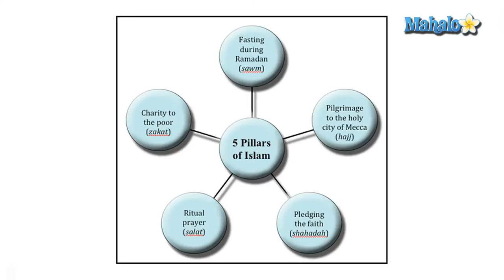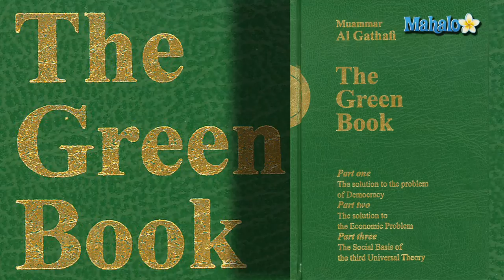Islamic Socialism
The original tenets of Islamic socialism are generally credited to Abu Dhar, one of the companions of the Islamic prophet Muhammad. In his time Abu Dhar spoke out against the accumulation of wealth by the rich and pushed for the equal distribution of money.

Islamic Socialism in its modern form came about as a reaction to criticism from Muslims toward socialists as being atheists. The principles of sharing land and other resources were deemed contrary to individual rights written in the  Islamic holy book, the Quran. Socialists, however, argued that one of the Five Pillars of Islam, zakat (or charity) and other parts of Islam coincided with socialist ideals.

These beliefs were merged most notably by Libyan leader, Muammar al-Gaddafi. He wrote his detailed theories on Islamic Socialism in The Green Book (3). President Hosni Mubarak of Egypt also practices forms of Islamic socialism started by his predecessors in the 1960s.

Critics of Gaddafi and Mubarak however, say their respective governments are abused by the leaders in order to create systems more closely-related to a dictatorship.

Though officially banned in Egypt, The Muslim Brotherhood also espouses Islamic socialism and is one of the more-powerful political entities in the country. Present in numerous Arabic nations, the Brotherhood has stated it intends to oust Mubarak and institute a true form of Islamic socialism.

REFS